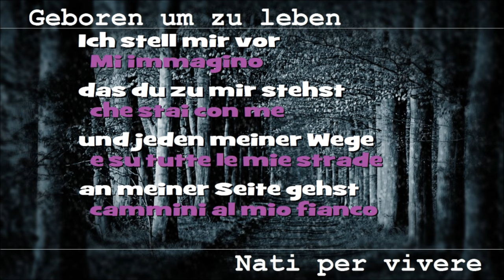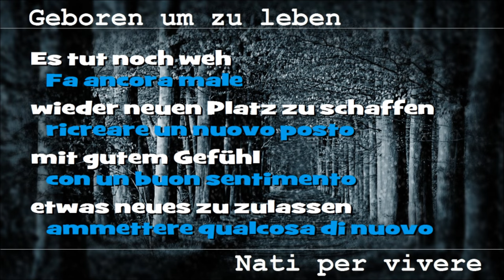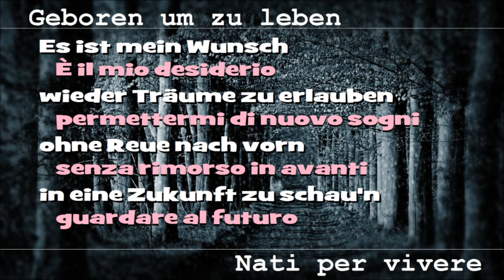TEDESCO FACILE #91 - CANZONE - NATI PER VIVERE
In questo filmato potrete ascoltare la cover di una canzone tedesca che ha per titolo: "NATI PER VIVERE"